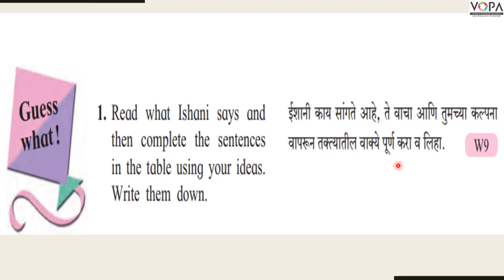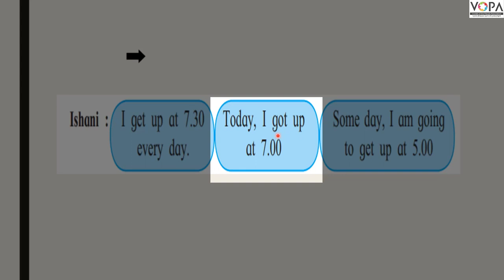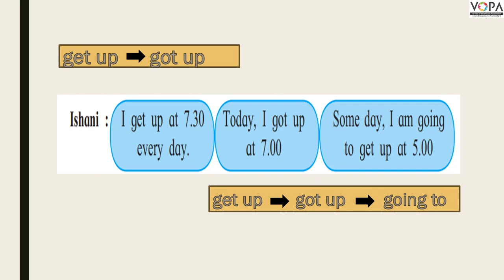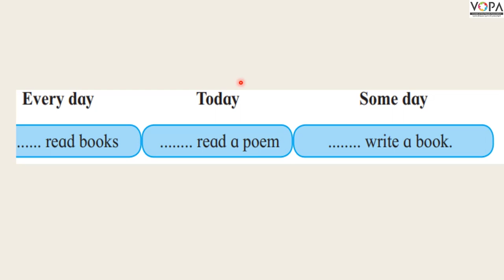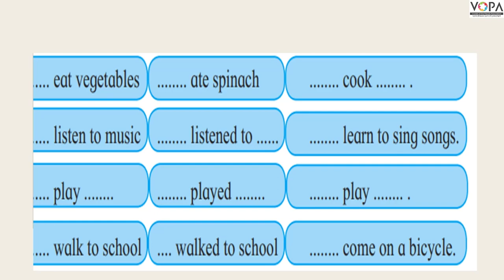5th | English | Guess What! | V1 | V-School